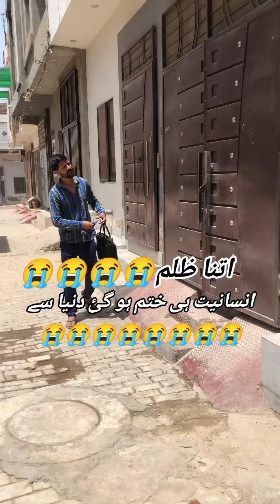Zalimmm Dunya 😭😭😭 Kisi Ke Sath Kabhi Aisa Na Ho🙏😭